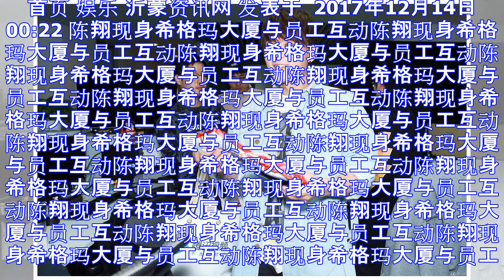组图：陈翔现身希格玛大厦 与员工互动亲密合影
首页 娱乐 沂蒙资讯网 发表于  2017年12月14日 00:22 陈翔现身希格玛大厦与员工互动陈翔现身希格玛大厦与员工互动陈翔现身希格玛大厦与员工互动陈翔现身希格玛大厦与员工互动陈翔现身希格玛大厦...